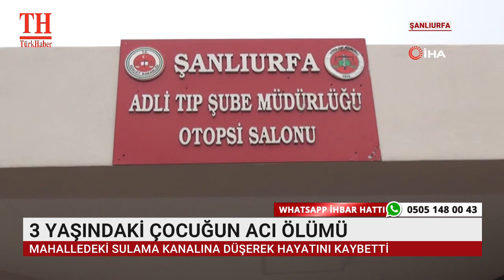3 YAŞINDAKİ ÇOCUĞUN ACI ÖLÜMÜ